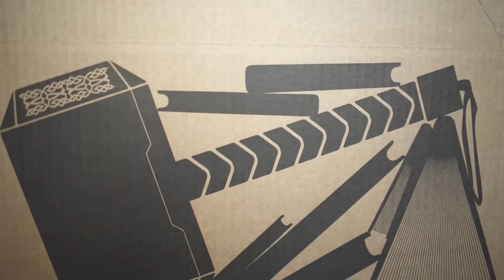Helena Rosbergin kokemuksia Cityvarastosta | Cityvarasto.fi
Tampereen Nekalan Cityvaraston asiakas Helena Rosberg kertoo kokemuksiaan Cityvarastosta.